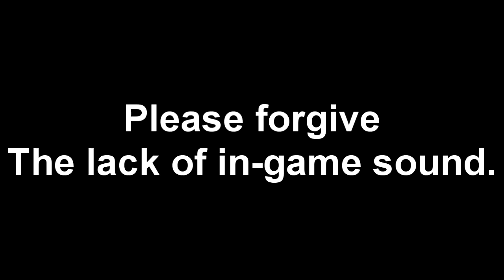Castlevania Judgement | Fight Night Fridays Episode 1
This is going to be a regular segment, in which every Friday, we play a fighting game. For our first segment, we play Castlevania Judgement. Sorry for the lack of sound, and for the low picture quality. We're still not used to recording from a Wii yet.